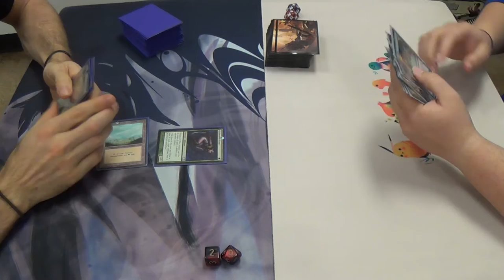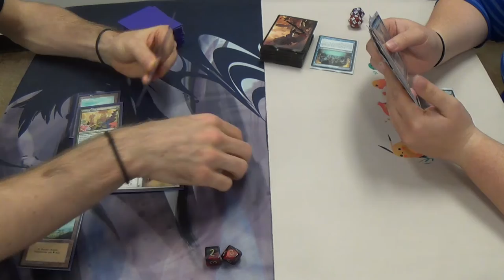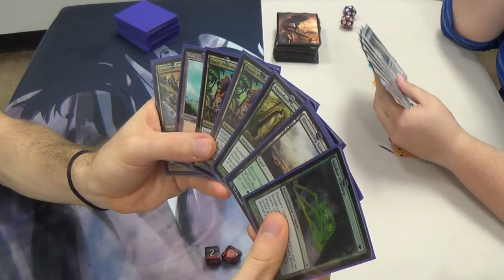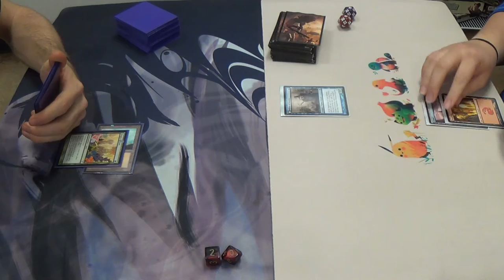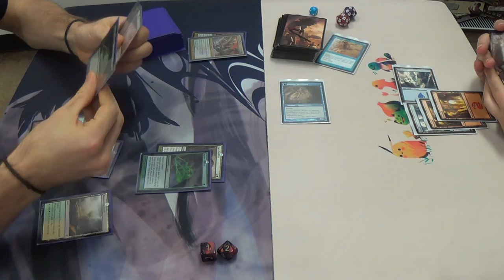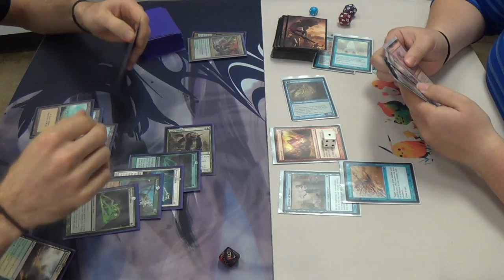Pauper Magic — Selesnya Bogles vs. Izzet Delver Fiend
Do I just die on turn three? *sigh*

As for my decklist, here you have it:
Creatures
4 Slippery Bogles
4 Gladecover Scout
4 Qasali Pridemage
4 Ara Gnarlid
Enchantments
4 Rancor
4 Spider Umbra
4 Ethereal Armor
4 Hyena Umbra
4 Armadillo Cloak
2 Ancestral Mask
4 Abundant Growth
4 Utopia Sprawl
Lands
10 Forest (9 Walds and a slightly misaligned regular)
4 Blossoming Sands
Sideboard
1 Call to Serve
4 Circle of Protection: Red
4 Journey to Nowhere
2 Naturalize (which really should be additional Seal of Primordiums)
2 Pentarch Ward
1 Ray of Revelation
1 Seal of Primordium